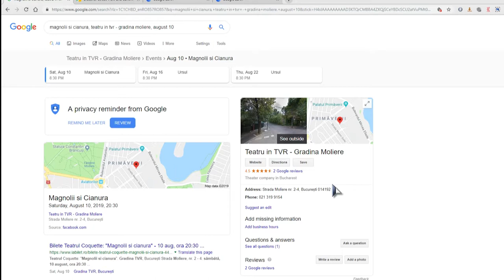GOOGLE EARTH MAGNOLII ȘI CIANURĂ